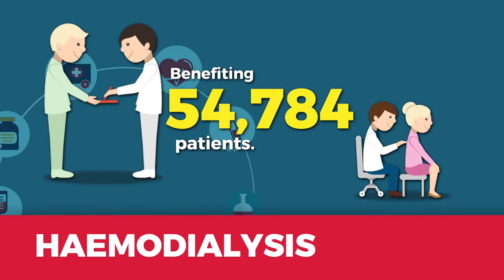Perkhidmatan Kesihatan (EN)